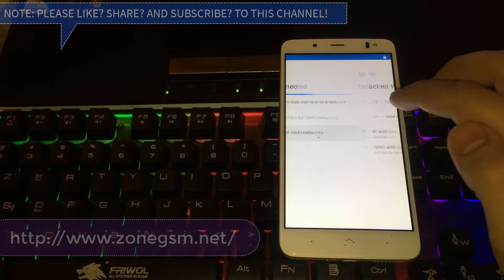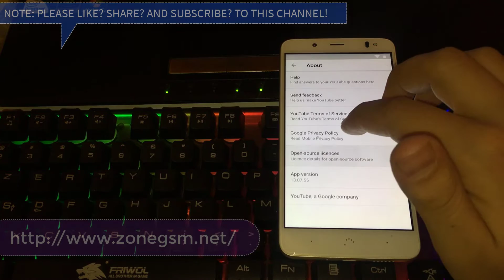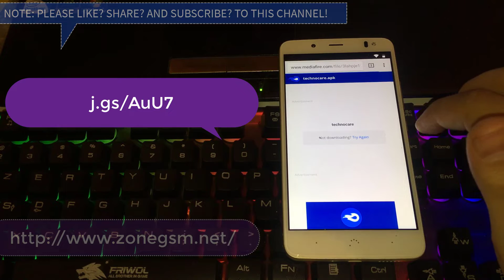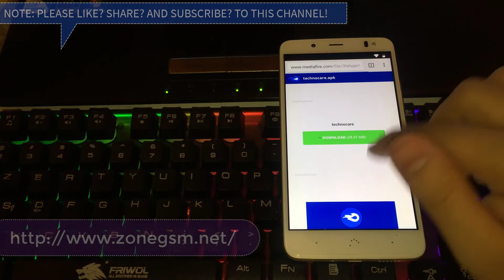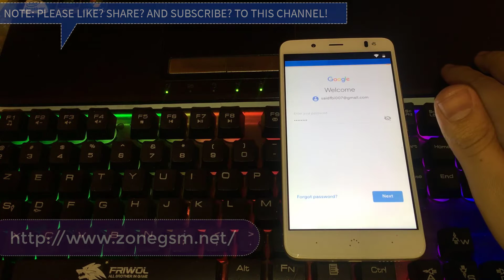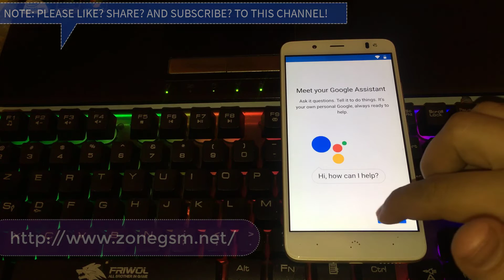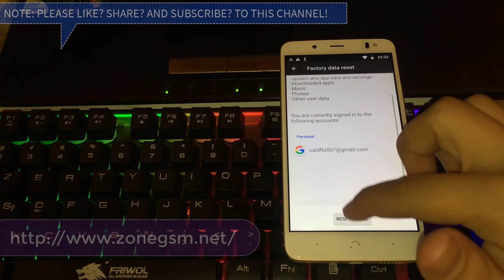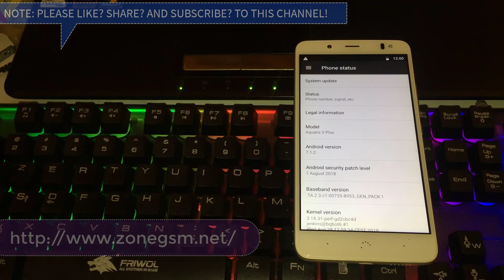ELIMINAR BYPASS GOOGLE BLOQUEO ANTIRROBO CUALQUIER BQ 2019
Eliminar Cuenta Anti-robo o de Recuperación de Google | Cualquier Android | Sin PC Ni OTG | 2018

FRP 2018 BQ AQUARIS V & V PLUS BYPASS ACCOUNT GOOGLE 7 1 2
NO PC 2019 All Huawei P20 pro 2019 Remove Google Account Unlock FRP Oreo 8.1 "app not installed"

New Method 2019 Samsung Galaxy J4 plus 2019 bypass J4 plus (SM-J415) android 8.1 without PC

New Method 2019 All samsung 2019 Remove Google Account Unlock Galaxy S8, S8+ FRP Android Oreo 8.0